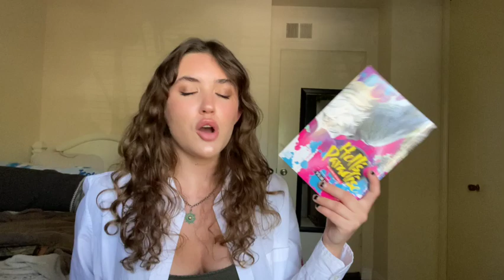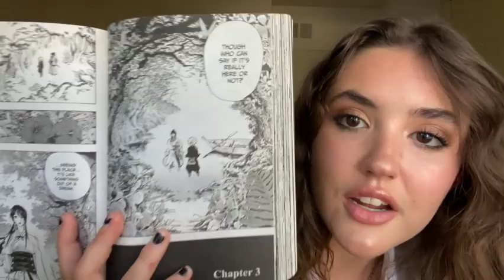reading popular booktok books, my first manga, and more (june reading wrap up)